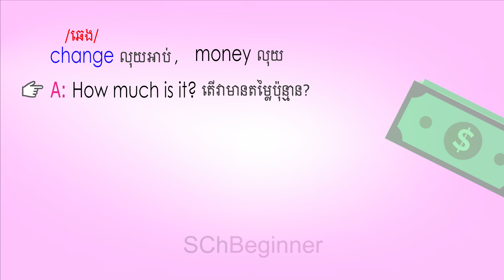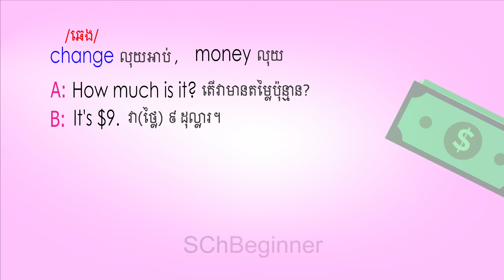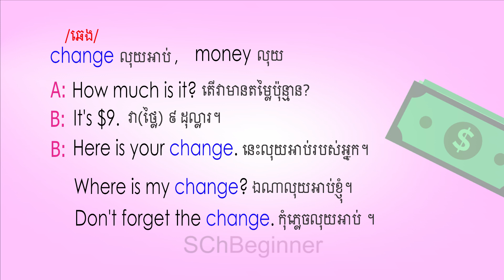#113, Change money លុយអាប់ | SChBeginner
In this video tutorial I will teach you about
go shopping and buy something and then the seller need to change for you.
Where is my change?
Don't forget the change.
លុយអាប់ ឬ អាប់លុយ
ឯណាលុយអាប់របស់ខ្ញុំ
លុយអាប់ ភាសាអង់គ្លេសថាម៉េច?